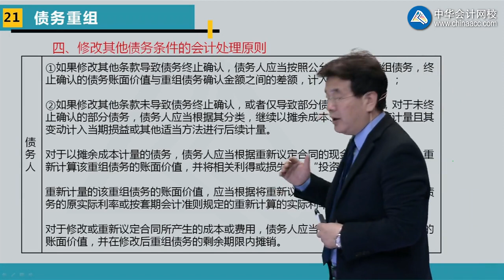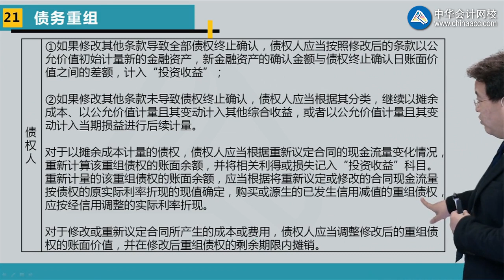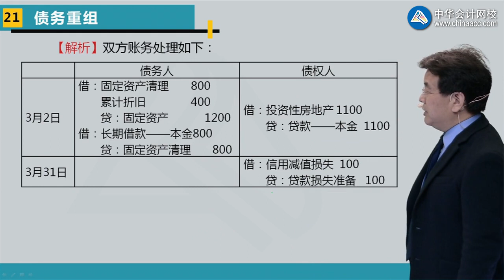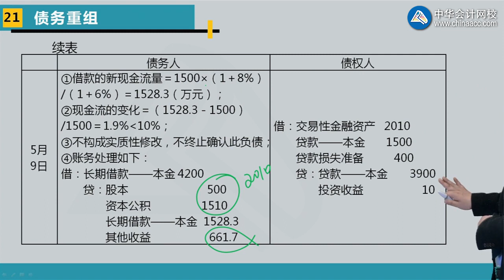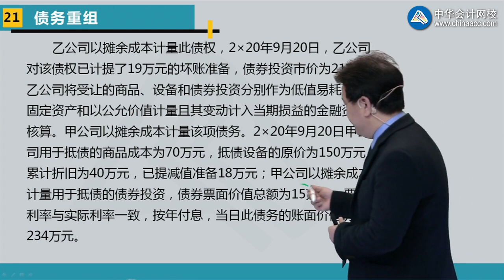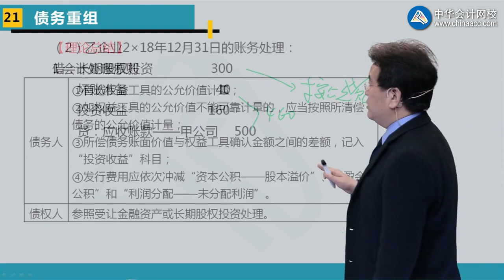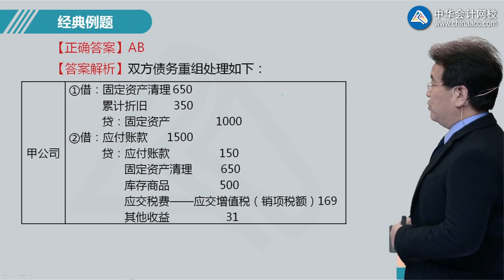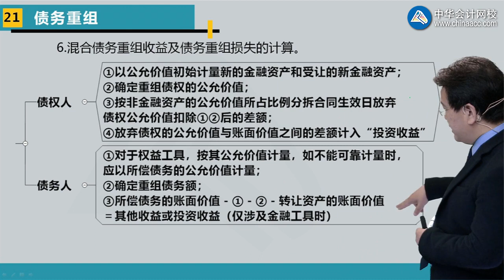2103第03讲 修改其他债务条件、组合方式的会计处理